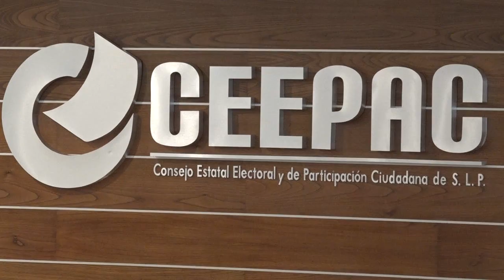Bórquez Estrada tomó protesta como presidente provisional del CEEPAC.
SLP.- En Sesión Extraordinaria la consejera electoral Zelandia Bórquez Estrada tomó protesta de ley como presidenta provisional del Consejo Estatal Electoral y de Participación Ciudadana, para el periodo comprendido del primero de Octubre y hasta en tanto el Consejo General del Instituto Nacional Electoral, designe a la nueva presidenta, y que deberá realizarse a más tardar antes del 29 de octubre del año en curso.

En su mensaje, la presidenta provisional del CEEPAC destacó que el proceso de cambio político en el país y en San Luis Potosí ha estado definido por una serie de transformaciones legales e institucionales, que se hay visto reflejada también en la conformación de los cargos públicos de los últimos años.

Señaló que los potosinos han sido capaces de construir un edificio de credibilidad y confianza, no sin imperfecciones, para definir quienes serán nuestros gobernantes.

Al tomar el cargo la funcionaria electoral hizo un reconocimiento de la presidenta saliente Laura Elena Fonseca Leal, de quien dijo, desarrolló una importante labor en los años que estuvo al frente de este organismo electoral.